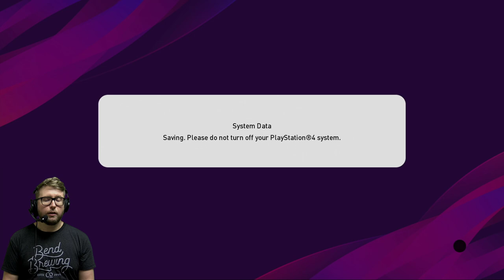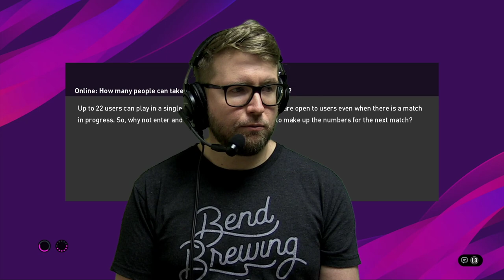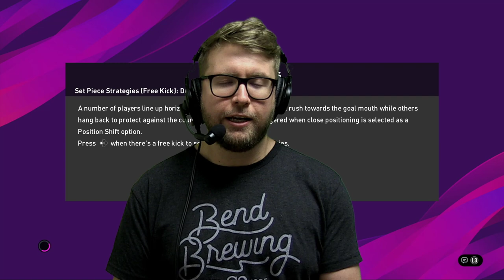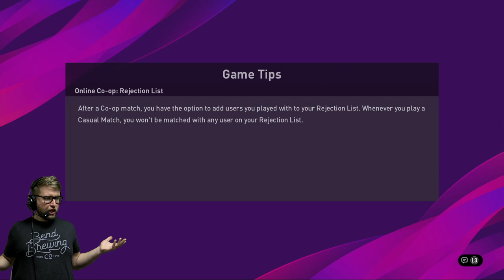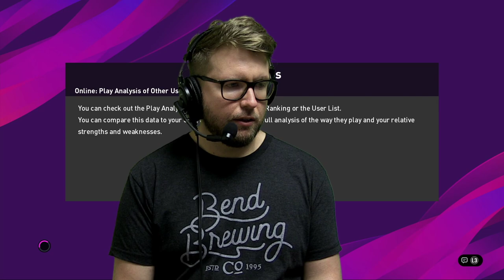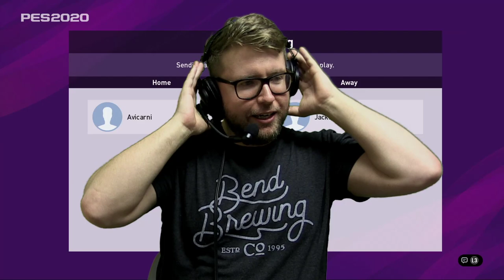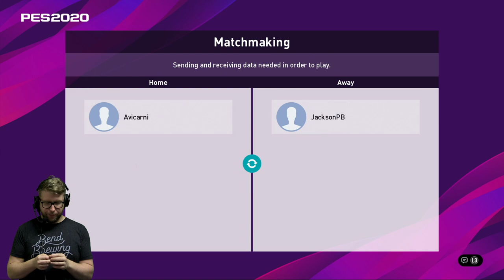eFootball PES 2020 - Who Would Have Won UEFA Euro 2020?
With the UEFA Euro 2020 Final originally planned for this coming weekend, Rob and Dave have decided to simulate the action we've missed the only way they know how - in eFootball PES 2020! Is it coming home? There's definitely a chance it's coming home...

It's not coming home is it?